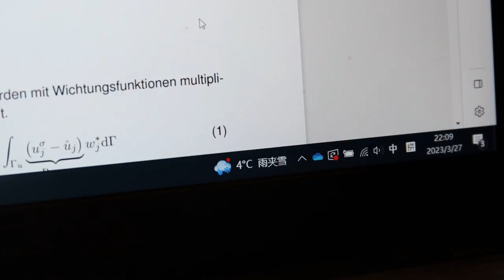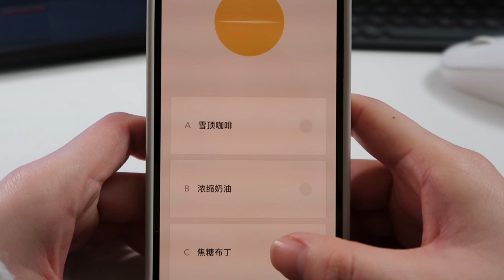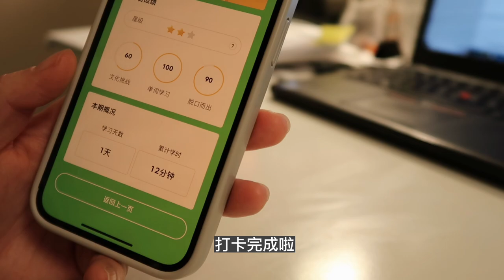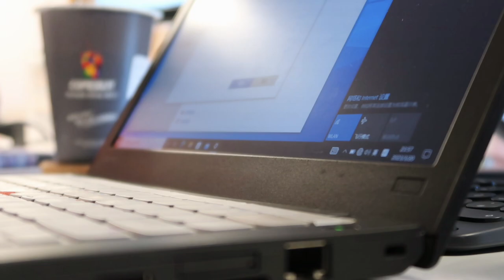Study vlog：把能量花在必要地方/学会自洽学习/煮南瓜小米粥/绝美晚霞/让我好好放松一下然后起来学